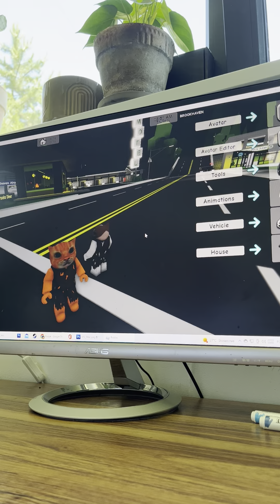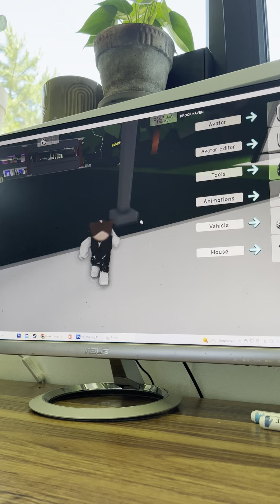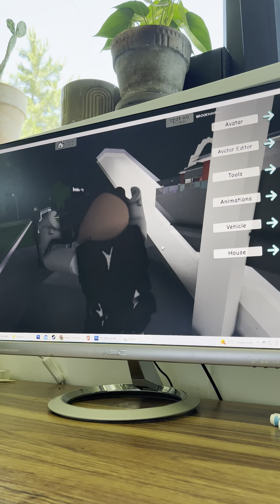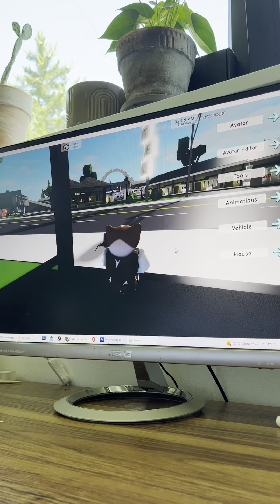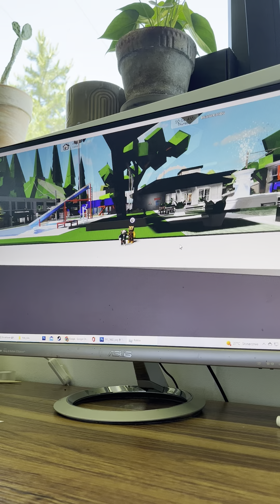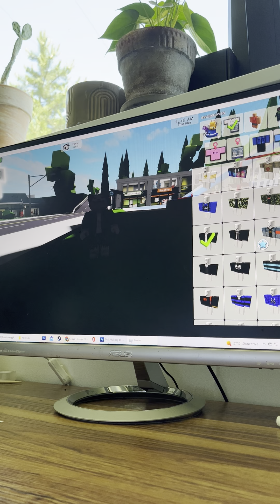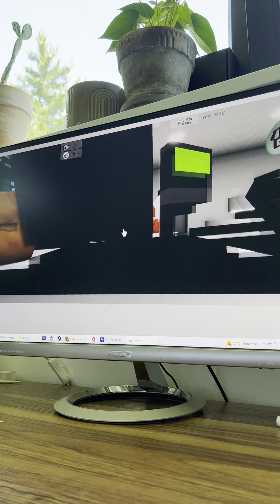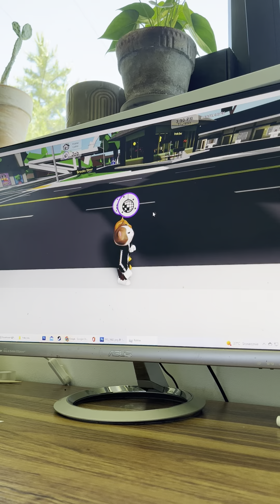Baby pop cat życie #1